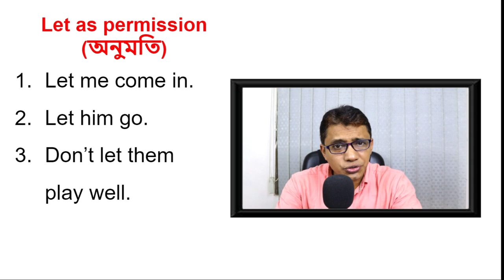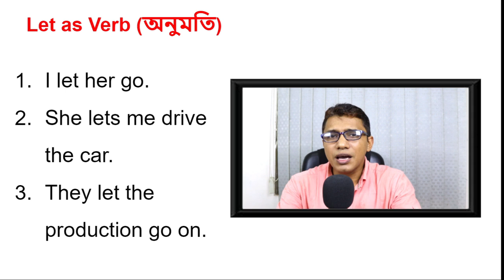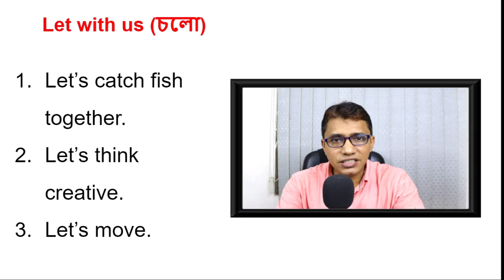Let দিয়ে যত কথা বলবেন ইংরেজিতে | Spoken Class-33 | TalentHut IELTS Bangla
ভিডিওটি ভাল লাগলে শেয়ার করুন বন্ধুদের সাথে। শিখুন এবং চর্চা করুন সবাই মিলে একসাথে।
আমাদের কাছে আপনাদের English Speaking ভিডিও submit করতে, এই গ্রুপে জয়েন করুনঃ
Join my 6 months Contractual Spoken English Course:
ইংরেজিতে যারা সত্যিকার অর্থেই কথা বলতে চান, যাদের ধৈর্য আছে, তারা আমাদের ইংরেজিতে কথা বলার এই ৬ মাসের কোর্সে ভর্তি হতে পারেন। আমাদের কাছে কোন শর্টকাট পথ নেই, আমরা মেথড শেখাব, আমরাই চর্চা করাবো। এখন পর্যন্ত ৯০% ছাত্রছাত্রীদের দক্ষতা এসেছে।
কোর্স সম্পর্কে বিস্তারিত এবং ভর্তি হতে এই লিঙ্কে যেতে পারেনঃ

### Basic English Course এর জন্য ফোন করতে পারেনঃ
(Prottoy sir) 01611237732 (What's app) 10 am to 10 pm - Bangladesh time

Our official skype ID: (talenthutbd)